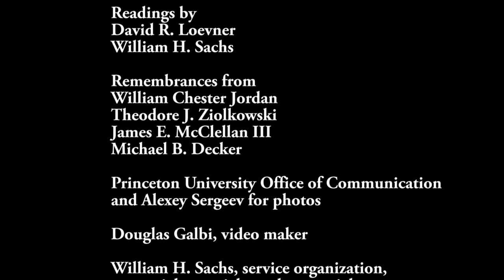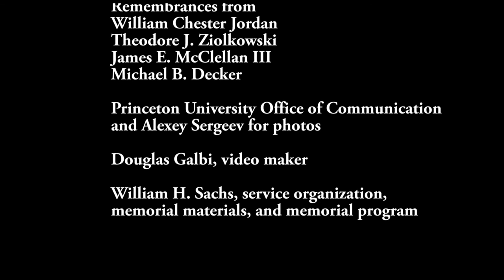Charles Gillispie: A Service of Remembrance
At Princeton University on November 13, 2015, students, faculty, and friends gathered to remember the life of Princeton faculty member Charles Gillispie. Born in Harrisburg, Pennsylvania on 6 August 1918, Charles Coulston Gillispe was the Dayton-Stockton Professor of History and professor emeritus of the history of science at Princeton University. After Dan Sachs, a Princeton student, athlete, and Rhodes Scholar, died of cancer as a young man, Professor Gillispie led the establishment of Princeton's Sachs Scholarship in memory of Dan Sachs. Professor Gillispie had been Dan Sachs' freshman adviser.